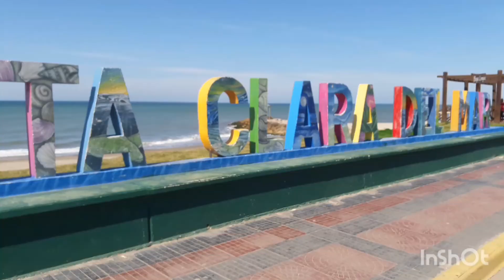🔉🔊 SALIENDO DE MAR DEL A SANTA y ruta 11🕨